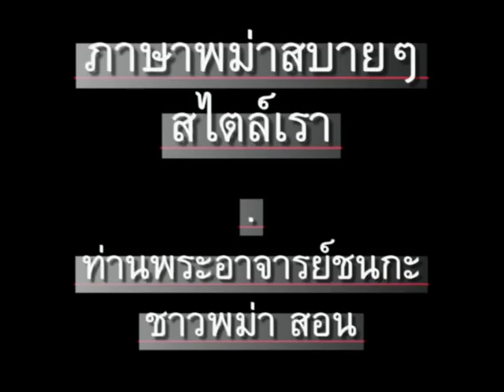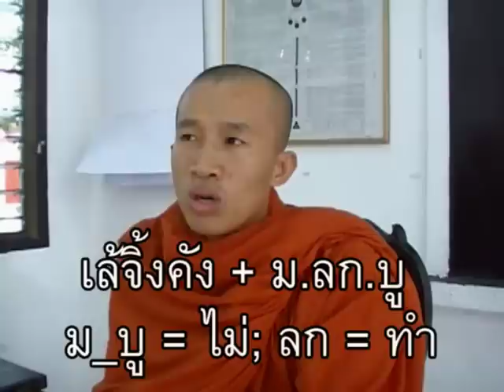ภาษาพม่า ตอน120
ภาษาพม่า(เมียนมา)สบายๆสไตล์เรา ตอน 120 - สุขภาพ (ออกกำลัง เหงื่อออก) // 'Learn Myanmar (Burmese / Burma language)' for Thai speakers. Chapter 120 - Health (exercise, sweat). CC: BY-NC-SA.